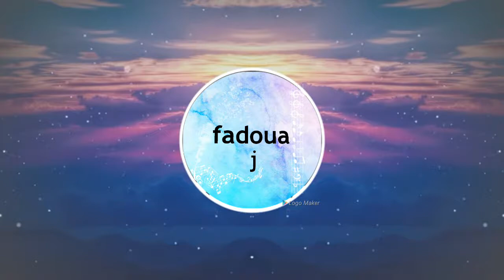اغنية symphony بالعود 🎻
symphony lyrics
symphony paroles
symfony php
symphony mp3
symphony of the seas
symphony 3
symphony moto
symphony st 125
symphony x
symphony download
symphony 50
symphony openclassroom
symphony 50cc
symphony definition
symphony meaning
symphony lyrics مترجمة
symphony langage
symphony moto maroc
symphony of destruction lyrics
symphony mozart
symphony audio
symphony album
symphony assurance
symphony angelica hale
symfony api
symfony app
symphony ariana grande
symphony and metallica
symphony anime
symphony au piano
symphony acapella
symfony application
symphony arnault
symphony asia
symphony azlyrics
symfony ajax
symphony apogee
symphony antony
symphony chords
symphony amv
symphony beethoven
symphony bernard arnault
symphony bloomberg
symphony bateau
symphony beethoven 9
symphony bach
symphony bandit
symfony bundle
symphony bank
symphonie blois
symphony bureau
symphony bd
symphony bpm
symphony brahms
symphony bnp paribas
symphony beethoven 5
symphony bnp
symphony bus
symfony bdd
symphonie brest
symphony clean bandit
symphony clean bandit lyrics
symphony clean bandit mp3
symphony clean bandit traduction
symphony cms
symphony chat
symphony code
symphony cover
symphony coiffure
symphony clean bandit album
symphony coiffure nantes
symphony clean bandit piano
symphony center chicago
symphony chanteuse
symphony clean bandit remix
symphony crm
symfony cours
symfony clear cache
symphony coworking
symphony download mp3
symphony dev
symphony dlx
symphony de zara larsson
symphony de mozart
symphony dubai
symphony de medela
symfony doc
symphonie d'automne
symphony david gurle
symphonie du nouveau monde
symphony developer
symphonie def
symphonie définition
symfony doctrine
symphony database
symfony docker
symphony dubai mall
symphony eyc
symphony essentials
symphony en francais
symphony eyc france
symphony evenflo
symphony entreprise
symphony eyc recrutement
symfony ecommerce
symphony en arabe
symphony essentials crack
symfony est un bateau de 101 mètres
symphony energetique
symphony essentials - string ensemble
symphony environmental
symphony e5
symphony e10
symphony e75
symphony e 76
symphony e25
symphony e55
symphony feat. zara larsson
symfony framework
symphony for a new earth
symphony finance
symphony francais
symphony fintech
symfony form
symfony flex
symphony film
symphony french
symphony for the devil
symphony feat. zara larsson mp3
symfony framework php
symphony feat paroles
symphony from the new world
symfony formation
symphony feat zara larsson lyrics
symphony fm
symphony feat. zara larsson parole
symphony fingerstyle
symphony gold
symphony group
symphony gospel
symphony game
symphony guitare
symfony github
symphony genius
symphony geneve
symphony goldman sachs
symphony gurle
symphony grey caesarstone
symphony gymnastics floor music
symphony game of thrones
symphony gospel mary cole
symphony gold software
symphony grid
symphony gameplay
symphony gofox f15
symphony gofox f15 hard reset
symphony group plc
symphony hall
symphony hall boston
symphony house
symphony h1z1
symphony house new york
symphony hotel kuwait
symphony health solutions
symfony html
symphony histoire
symphony haydn
symphony harry potter
symphony hall birmingham
symphony hall san francisco
symphony hour mickey
symphony h 200
symphony h50
symphony h 175
symphony h 120
symphony h 250
symfony informatique
symphony instrumental
symphony iri
symphony in slang
symphony in yellow
symphony international holdings
symphony in blue
symphony ibm
symfony install
symphony in b
symphony ide
symphony it
symphony in blood red
symphony in black
symphony international
symphony i10
symphony in space
symphony i/o
symphony in slang tex avery
symphony investments
symfony js
symfony java
symphony jeu
symphonie jupiter
symphony jumbo
symphony jumbo price
symphony jumbo cooler price
symfony jobs
symphony yacht
symphony jumbo air cooler review
symphony jeans
symphony jacksonville
symphony jumbo jr air cooler
symphony jewelers hurst tx
symphony joe moore
symphony joe moore lyrics
symphony jokes
symphony jupiter
symphony jewellery
symphony jumbo jr
symphony karaoke
symphony key
symphony karaoke piano
symphony kitchens
symphony kitchens uk
symphony kenya
symphony kansas city
symphony kitchen units prices
symphony kuwait
symphony kanata
symphony kite
symphony k938
symphony kid cudi
symphony kitchens review
symphony kitchen units
symphony kitchens factory shop
symphony kitchens showroom
symphony kitchens rotherham
symphony kitchens dealers
symphony kaizen jr
symphony lyrics mp3
symphony lyrics traduction
symphony logiciel
symphony logo
symphony live
symphony larsson
symphony lx evenflo
symphony linkin park
symphony linux
symphony lausanne
symphony link
symphony land